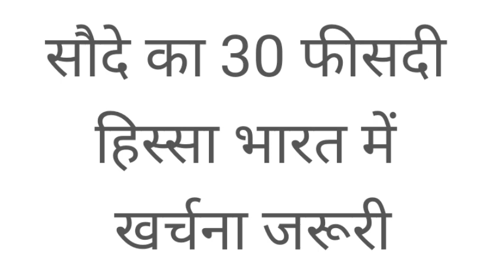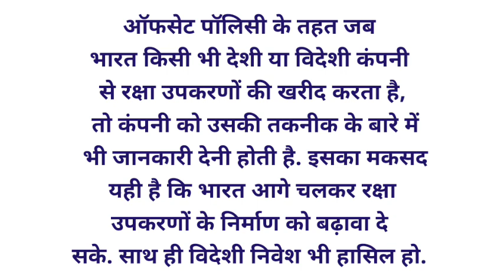मोदी सरकार ने राफेल बनाने वाली कंपनी पर जुर्माना क्यों लगाया